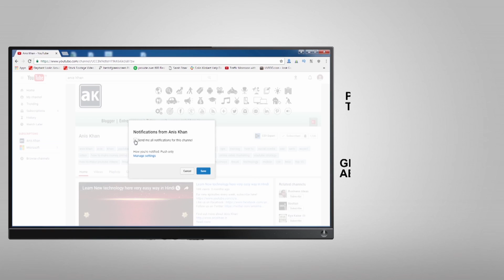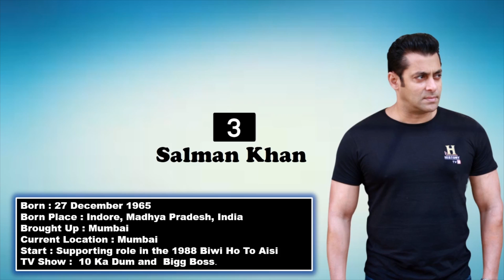Top 10 Famous TV Anchor of Reality Show on Indian Television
If you are looking for Top 10 Famous TV Anchor of Reality Show on Indian Television then this video is for you. There are many reality shows available on all TV Channels but some of the Television shows are doing extremely good and that is just because of some of TV Host. Some of the actors entered in this field and doing great. Here we will see all Top 10 Famous TV Hosts on Indian Television.
which has become Most Popular talk show nowadays.

Please find below Top 10 Famous TV Hosts on Indian Television
1. Manish Paul
Born : 3 August 1981
Born and Brought up: Delhi
Current Location: Mumbai
Career: Hosted Sunday Tango on Star Plus in 2002.
TV Shows : Jhalak Dikhhla Jaa, Indian Idol etc

2. Amitabh Bachchan
Born: 11 October 1942
Born Place: Allahabad, Uttar Pradesh
Brought Up: Nainital and Delhi
Current Location: Mumbai
Career: In 1969, as a voice narrator in Film Bhuvan Shome.
TV Show: Kaun Banega Crorepati, Bigg Boss(Third Season)

3. Salman Khan
Born: 27 December 1965
Born Place: Indore, Madhya Pradesh, India
Brought Up: Mumbai
Current Location: Mumbai
Career: Supporting role in the 1988 film Biwi Ho To Aisi
TV Show: 10 Ka Dum and  Bigg Boss

4. Kapil Sharma
Born: 2 April 1981
Born and Brought up: Amritsar, Punjab
Current Location: Mumbai
Career: First show The Great Indian Laughter Challenge in 2007
TV Shows: Comedy Circus, Comedy Nights with Kapil etc

5. Aamir Khan
Born: 14 March 1965
Born and Brought up: Mumbai
Current Location: Mumbai
Career: As a child actor, did two roles Yaadon Ki Baaraat and Madhosh
TV Show: Satyamev Jayate

6. Aditya Narayan Jha
Born: 6 August 1987
Born and Brought up: Mumbai, Maharashtra
Current Location: Mumbai
Career: First playback song was for the film Rangeela with Asha Bhosle.
TV Shows: Sa Re Ga Ma Pa

7. Jay Bhanushali
Born: 25 December 1984
Born and Brought up: Ahmedabad, Gujarat
Current Location: Mumbai
Career: Debuted in television with the show Dhoom Machaao Dhoom
TV Shows: Dance India Dance, The Voice India Kids, Sabse Bada Kalakar

8. Raghav Juyal
Born: 10 July 1991
Born and Brought up: Dehradun, Uttarakhand
Current Location: Mumbai
Career: participated in Dance India Dance 3 (2012) aired on Zee TV.
TV Shows: Dance Plus, Rising Star and Dil Hai Hindustani

9. Meiyang Chang
Born: 6 October 1982
Born and Brought up: Dhanbad, Jharkhand
Current Location: Mumbai, Maharashtra
Career: Started with a singing reality show Indian Idol 3.
TV Shows: Rising Star, Love Me India

10. Karan Johar
Born: 25 May 1972
Career: First Movie as an Assistant Director IN Dilwale Dulhania Le Jayenge.
TV Shows: Koffee with Karan

Hi, I am Anis Khan and I declare that all these Images are taken from Google Image search using Advanced Image Search option. Some Images are used in this video for Reference and Entertainment purpose only. If we have mistakenly uploaded any copyright material, please message us and we will take it down immediately.